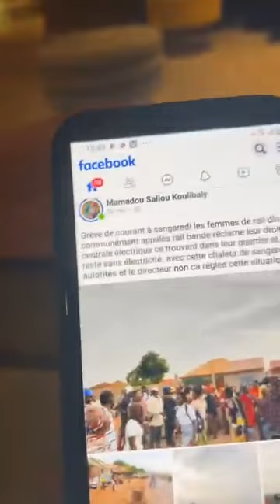Info à sangaredi grève manque des électriques ⚡️￼à bah le CNRD !!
Bienvenue sur la chaîne Paikoum Saré,